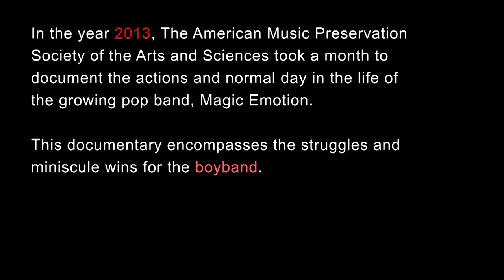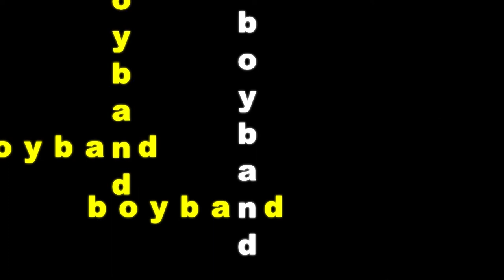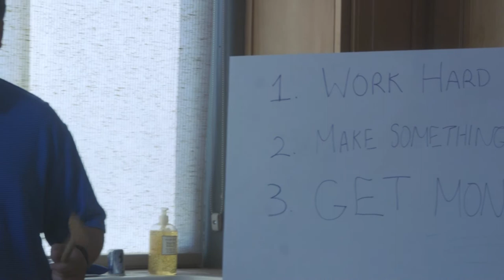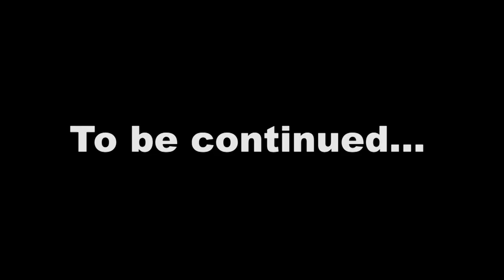Boyband: a Tale of Passion and Deceit (Proof of Concept)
This was a project my group and I did for our Media Production class this year. We were tasked with proposing and developing a story and then filming a scene from the script. This is about the first 5 pages of the script that we wrote for Boyband: a Tale of Passion and Deceit put on the screen. Enjoy!

Cast:
Taylor Diggs as Mick Magic
Max Pishny as Jiff Carlton
Clayton Ingalls as Ansel Emotion
Jack Tessler as Daniel Delicious
Andrew Reese as Sebastian Scrumptious
Dave Bussey as Dave Wharton

Crew:
Written by: Max Pishny, Taylor Diggs and Clayton Ingalls
Edited by: Clayton Ingalls
Camera Operators: Eric Kosonen, Clayton Ingalls and Andrew Reese